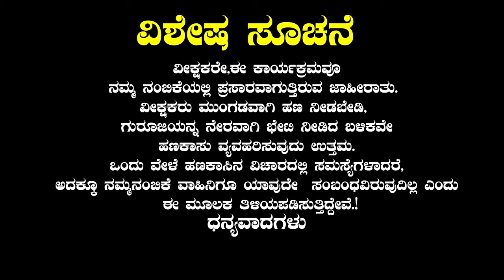ಅಶ್ವಿನಿ ನಕ್ಷತ್ರದಲ್ಲಿ ಜನಿಸಿದವರಿಗೆ ಅದೃಷ್ಟವೋ ಅದೃಷ್ಟ | HOROSCOPE 2024 | ASTROLOGY 2024 | NAMMA NAMBIKE